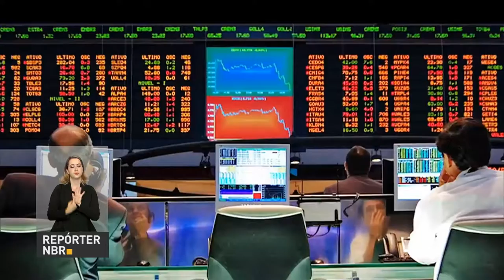Aumentam os índices de confiança do mercado financeiro internacional na economia brasileira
REPÓRTER NBR - 26.10.16: Indicadores mostram que confiança do mercado internacional na economia brasileira aumentaram após medidas de ajuste fiscal do governo federal.